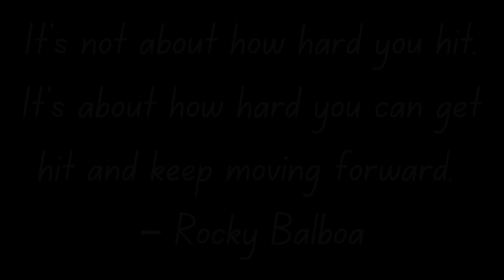Sometimes Things Just Don't Work Out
I talk about how sometimes things just don't work out. No matter how hard you try sometimes you can't find out what you are doing wrong and it's just the wrong time. Do  you have advice for people?